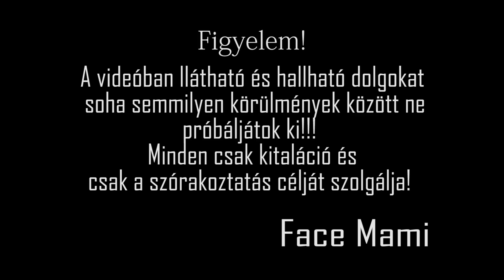Riszálós Hamburger! Face Mami módra! 🤣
Pc:
Alalplap: GIGABYTE GA-B250M-DS3H S1151
CPU: Intel® Core™ i5-7400
RAM: 32GB DDR4 2133 Kingston
VGA: MSI Radeon RX 550 4GB GDDR5 256bitI

Hang:
Rode Stereo Video Mic Pro Rycote
Hangkártya: Focusrite Scarlett 4in2
Hangfal: Yamaha HS7
Mikrofon: Marantz MPM-1000
Hangkeverő: Bheringer Q502USB